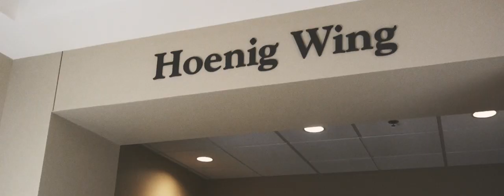The Thompson Family: Cross of the Order of St. Benedict Honorees - Benedictine College